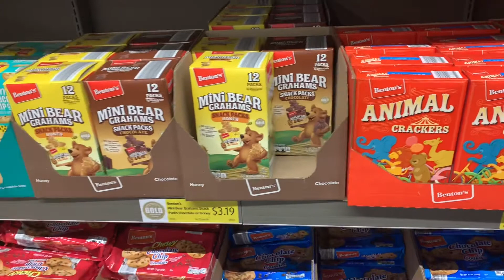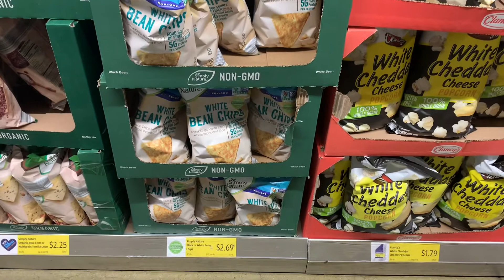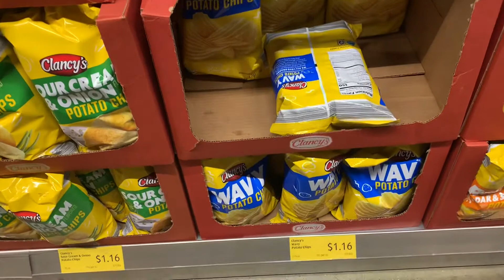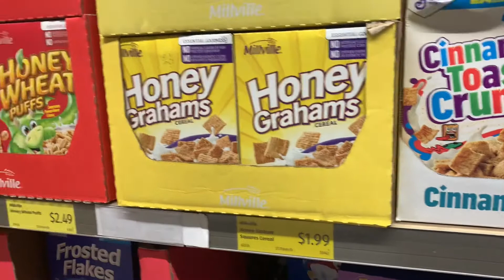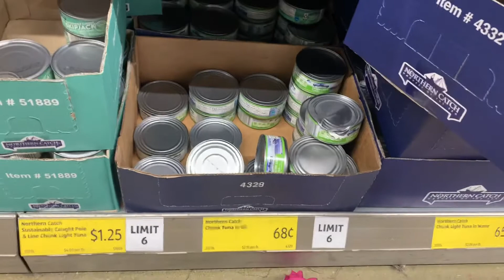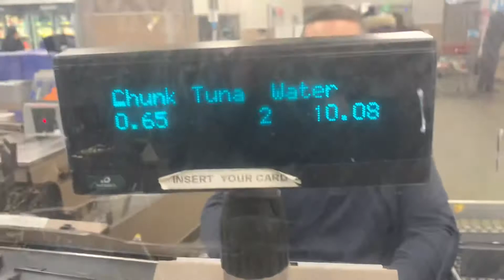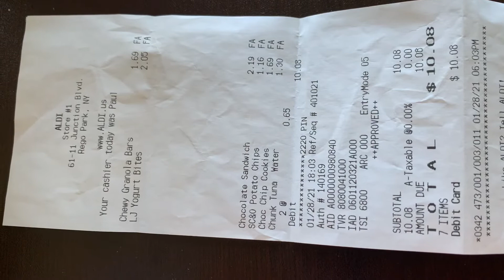WHAT WE CAN BUY IN $10 আমেরিকায় ১০ ডলারের বাজার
Today we are going for Buy some snacks and our buzzed it is $10. In this video we are going to show all the viewers In Everage product Price in America So who don’t live in America they can have the idea of product expenses over here